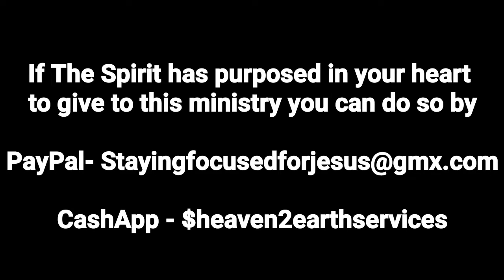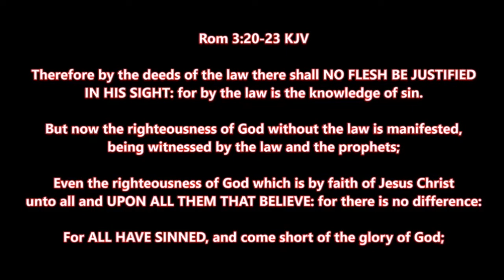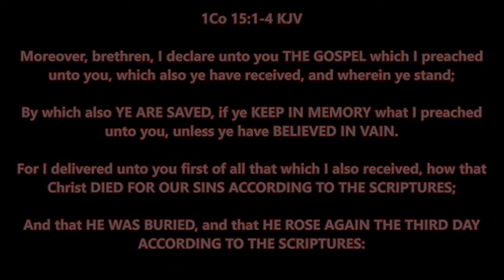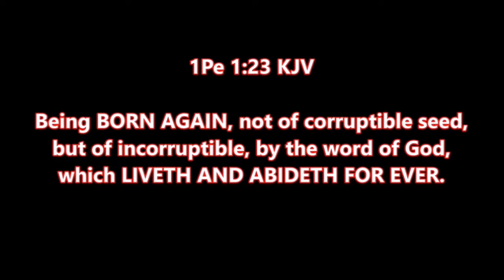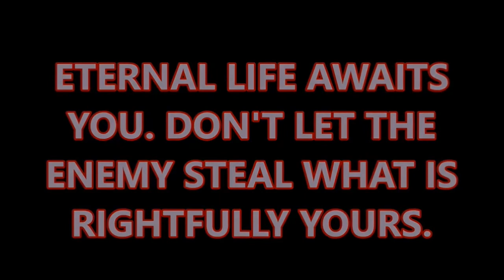Will America Fall Like Rome - The Desperation Of America And Truth About MYSTERY BABYLON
GIVING TO THIS MINISTRY CAN BE DONE BELOW